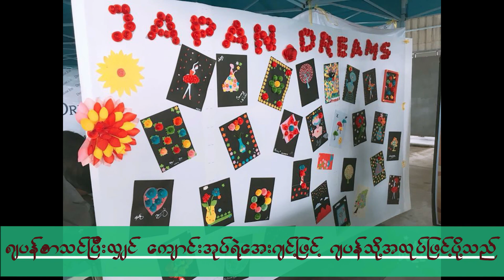အင်တာဗျူး မမေသန္တာကျော် အပိုင်း၃ ဂျပန်နိုင်ငံမှာ အလုပ်လုပ်တဲ့အခါ ဖြစ်တတ်တဲ့ ပြဿနာတွေ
အင်တာဗျူး  (မမေသန္တာကျော် ဂျပန်နိုင်ငံအိုဆာကာမြို့တွင် အလုပ်လုပ်နေသူ) (သူတို့ပြောတဲ့ဂျပန်မှာ...)
အပိုင်း၃ လုပ်သားများစွာကို ကြည့်ရှုစောင့်ရှောက်လာသူတစ်ဦးအနေဖြင့် ပြောပြတဲ့ အလုပ်လုပ်တဲ့အခါ ဖြစ်တတ်တဲ့ ပြဿနာတွေနဲ့ အလုပ်သွားလုပ်မည့်သူတိုင်း ကြည့်ထားသင့်သည့် ဆောင်ရန်ရှောင်ရန်များ
မမေသန္တကျော်ဟာ ဂျပန်နိုင်ငံမှာ ကောလိပ်တက်ပြီးနောက် ဂျပန်ကုမ္ပဏီမှာ အလုပ်လုပ်နေသူဖြစ်ပါတယ်။
သူလာခဲ့ရတဲ့ ခရီးလမ်းမှာ ဘယ်လိုကြိုးစားခဲ့တယ် ဆိုတာကို ကျောင်းသွားတက်ချင်တဲ့ လူငယ်တွေအတွက် ပြောပြပေးသွားပါတယ်။
မမေသန္တာကျော်ဟာ ဂျပန်က စက်ရုံအလုပ်ရုံတွေမှာ အလုပ်လာလုပ်တဲ့ နိုင်ငံခြားသားတွေအများကြီးကို စီမံခန့်ခွဲရတဲ့ အလုပ်ကိုလည်း ၅နှစ်ခန့် လုပ်ခဲ့သူဖြစ်တာမို့ မြန်မာပြည်မှ ဂျပန်ကို အလုပ်သွားလုပ်မည့် သို့မဟုတ် လက်ရှိ ဂျပန်မှာအလုပ်လုပ်နေတဲ့ မြန်မာနိုင်ငံသားတွေအတွက် အလွန်အထောက်ကူဖြစ်ပြီး ဗဟုသုတရစေမယ့် ဂျပန်မှာနေထိုင်အလုပ်လုပ်ရာမှ အဆင်ပြေစေမည့် အချက်များကိုလည်း အပိုင်း ၂ မှာ မျှဝေပြောပြသွားမှာ ဖြစ်ပါတယ်။
🌸မအားတဲ့ကြားက ခုလို အချိန်ပေးပြောကြားပေးတဲ့ မမေသန္တာကျော်ကို Japan Dreams Mandalay ဂျပန်ဘာသာသင်တန်းကျောင်းမှ ကျေးဇူးအထူးတင်ရှိပါတယ်ရှင်။
🌸ဖြေဆိုပြောကြားပေးသူ - မမေသန္တာကျော်
(ခေတ္တ ဂျပန်နိုင်ငံ အိုဆာကာမြို့)
🌸တွေ့ဆုံမေးမြန်းသူ - ဒေါ်ဇာခြည်လွင်
( Japan Dreams Mandalay ဂျပန်ဘာသာသင်တန်းကျောင်း၏ ကျောင်းအုပ်)
🆕ကွန်ပျူတာ၊ ဟန်းဖုံး (android, iphone) App ဘာဖြင့်မဆို စနစ်တကျ အလွယ်တကူ ဂျပန်စာ အွန်လိုင်းဖြင့်သင်နိုင်ပြီနော်။
စုံစမ်းလိုပါက မက်စေ့ချန်ခဲ့နော်။
ーーーーーーー
ဂျပန်စာသင်နေသော ကျောင်းသားကျောင်းသူများအတွက် သတင်းအချက်လက်အမှန်များ ရရှိစေဖို့အတွက်ဂျပန်မှာနေထိုင်သူများနှင့် အင်တာဗျူးလေးတွေ စီစဉ်ထုတ်လွှင့်ပေးလျှက် ရှိပါတယ်။
စိတ်ဝင်စားစရာ အစီအစဉ်တွေအမျိုးမျိုးလွှင့်ပေးနေတာမို့ Japan Dreams Mandalay ပေ့ချ်လေးကို Like လုပ်ထားဖို့မမေ့နဲ့နော်
ーーーーーーー
⭕️Japan Dreams Mandalay ဂျပန်ဘာသာသင်တန်းကျောင်း
⭕️ကျောင်းအုပ်ကိုယ်တိုင် JWORKS အမည်ဖြင့် အေးဂျင့်ထောင်ထားတာမို့
N4 အောင်လျှင် ကျောင်းအုပ်ကိုယ်တိုင်တည်ထောင်သည့် အေဂျင်စီ JWORKS ဖြင့် ဂျပန်အလုပ်များချိတ်ပေးသည်။
⭕️ဂျပန်ဘာသာ အွန်လိုင်းအတန်းများ ဖွင့်ပေးနေပါပြီ
ဟန်းဖုံး သို့မဟုတ် ကွန်ပျူတာတစ်လုံးရှိရုံဖြင့် သင်ယူနိုင်ပါသည်။
⭕️n4အောင်ပြီးတိုခုတဲအလုပ်ဖြင့်သွားလိုသူများ
စားသောက်ကုန်ထုတ်နှင့် ဘိုးဘွား စာမေးပွဲအတွက် သင်တန်းများ ဖွင့်နေပြီ အောင်ရင် အလုပ်ပါ ချိတ်ပေးသည် တစ်တန်း ၅ သောင်းကျပ်သာ စာအုပ်အပြီးစီး
●ဘယ်လိုသင်သလဲဆိုတာ How to teach
⭕️ဖုံး App ဖြင့် စာသင်ခန်းထဲ ဝင်လိုက်ရုံသာ
ဂျပန်တွင် ကျောင်းတက် Mechanical CAD Drawing အင်ဂျင်နီယာရင်းဖြင့် အလုပ်လုပ်ခဲ့ပြီး၊
N1 အောင်၊ ဂျပန်ကုမ္ပဏီများတွင် နှစ်ရှည်လုပ်ငန်းအတွေ့ကြုံရှိသော ကျောင်းအုပ်ဆရာမကြီး၏ သင်ကြားရေးဗွီဒီယိုဖိုင်များ ကြည့်နိုင်ခြင်း
တစ်ပါတ်လျှင် ၄ရက်နှုန်းဖြင့် ရက်များများ သင်ကြားပြီး၊
၃ရက်မှာ မိမိအဆင်ပြေသည့်ရက်နှင့် အချိန်တွင် ဗွီဒီယိုဖိုင်များကြည့်ခြင်း
အတန်းပိုင်များမှ စာပြန်အနှစ်ချုပ်ခြင်း၊ စာမေးခြင်း၊ အိမ်စာစစ်မရှင်းသည်များရှင်းပြခြင်းတို့ကို တစ်ပါတ်တစ်ခါ ဖုံး App ထဲတွင် ပါဝင်သော Zoom Meeting ဗွီဒီယိုကောလ်ဖြင့် ရှင်းပြပေးသည်။
အခန်းလိုက် စာမေးပွဲများကို ဖုံးခလုတ်တချက်နှိပ်ဖြင့် လွယ်ကူစွာဖြေဆိုနိုင်ခြင်း
မက်စင်ဂျာ အုပ်စုတွင် ကျောင်းသားများ အုပ်စုဖွဲ့ကာ ချစ်ခင်ရင်းနှီးစွာ ဆွေးနွေးတိုင်ပင်ခြင်း၊ ဆရာမအား မည်သည့်အချိန်မဆို စာမေးနိုင်ခြင်း၊ အချင်းချင်း ရှယ်ယာခြင်း၊
ကျောင်းအုပ်မှ ပြည်ပအလုပ်အကိုင်အေးဂျင့်ကို ဖွင့်လှစ်ထားကာ ဂျပန်သို့ အလုပ်မိတ်ဆက်ပေးသဖြင့် အလုပ်လုပ်လိုသူများအတွက် အာမခံချက်ရှိကာ N4 အောင်သည်နှင့် အလုပ်သွားရောက် လုပ်ကိုင်နိုင်ခြင်း
ဂျပန်တွင် ကျောင်းသွားတက်လိုသူများကိုလည်း မိတ်ဆက်ပေးခြင်း
ဂျပန်စာသင်ခြင်းအပြင် ဂျပန်တွင်ကျောင်းတက်ခြင်း ဂျပန်တွင် အလုပ်လုပ်ခြင်းများကို တစ်နေရာတည်းတွင် ဝန်ဆောင်မှုပေးလျှက်ရှိပါသည်။
JapanDreamsMandalay မန္တလေးကျောင်း
JWORKSmyanmar License No. 191/2019
ရန်ကုန်ရုံး
ဖုံးဆက်မရရင် အမည် မက်စေ့ချန်ခဲ့နော်
ဖုံးပြန်ဆက်ပြီး သေချာရှင်းပြပေးပါတယ်။